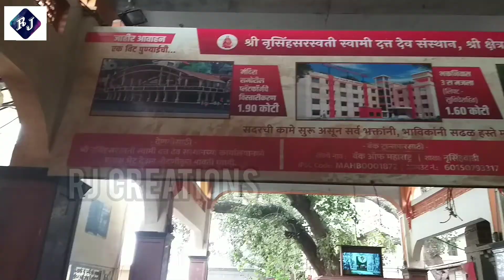ನರಸೊಬಾ ವಾಡಿ|ನರಸಿಂಹವಾಡಿ|ದತ್ತಾತ್ರೇಯ|ಮಹಾರಾಷ್ಟ್ರ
|ನರಸೊಬಾ ವಾಡಿ|ನರಸಿಂಹವಾಡಿ|ವಾಡಿ|ದತ್ತಾತ್ರೇಯ|ಮಹಾರಾಷ್ಟ್ರ

Narasimhawadi commonly known as Narsobawadi or Narsobachi Wadi is a small town in Shirol Tahasil in Kolhapur district, Maharashtra. Narsobawadi gets its name from the presence of 'Shri Narasimha Saraswati', the Purna Avatar of Lord Dattatreya.